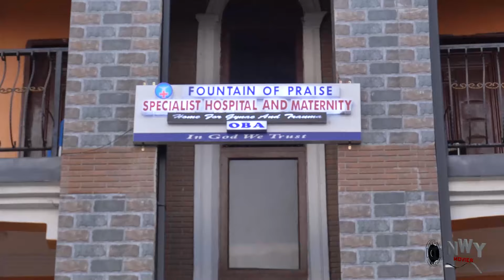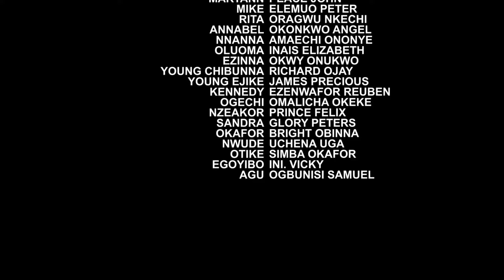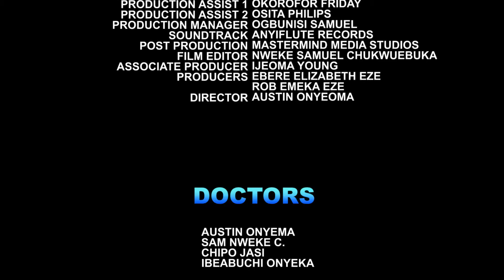WHEN YESTERDAY CAME -WATCH GEORGINA IBEH/CHIDI DIKE/ELLA IDUU/MAURICE SAM ON THIS LATEST MOVIE -2024